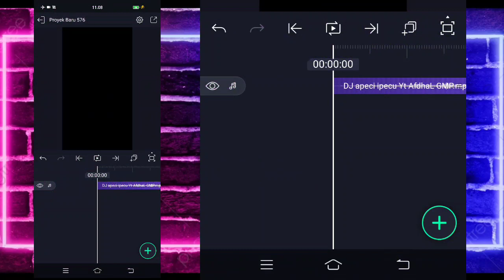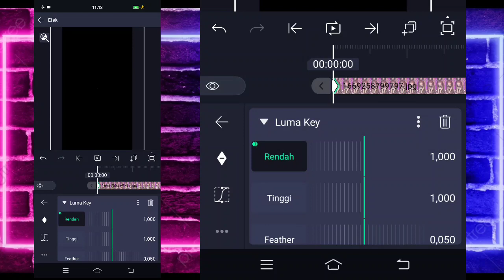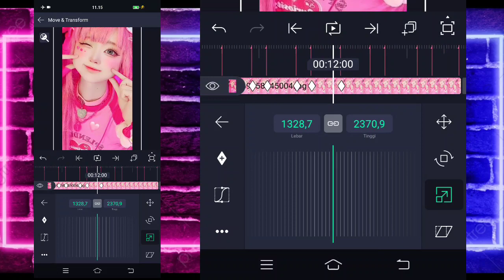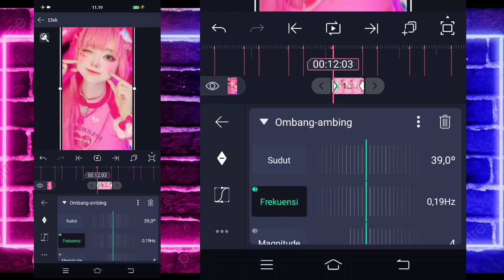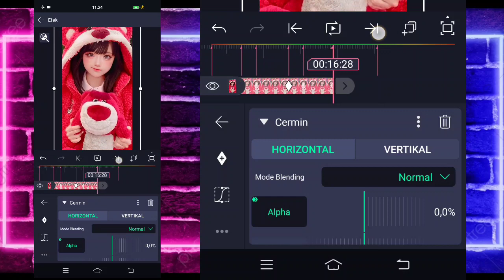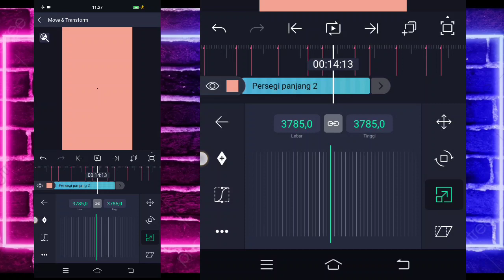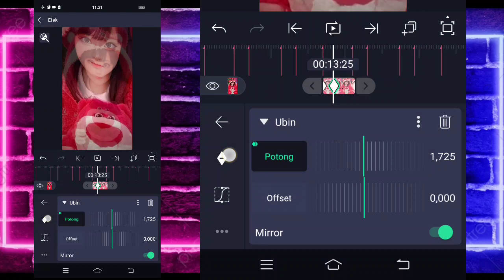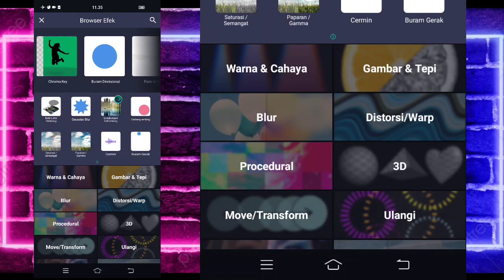Tutorial Jedag Jedug Alight Motion DJ APECI IPECU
🔰SEMUA BAHAN CEK DI PIN KOMENTAR🔰

                    DJ Santuy